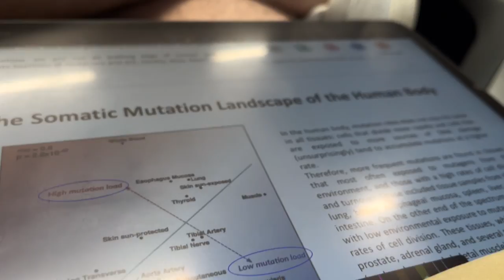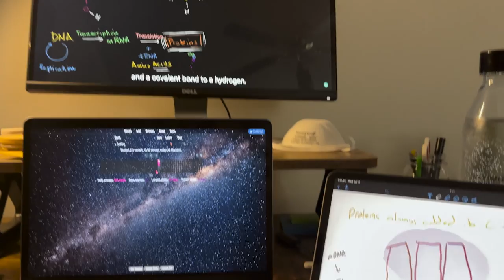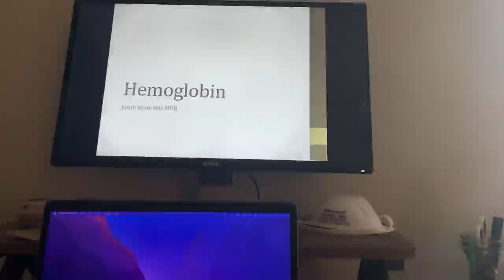My schedule as a 1st year medical student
In this video I take you through a week of class including when I find time to study and do things outside of medical school!

Socials: jordantwindsor